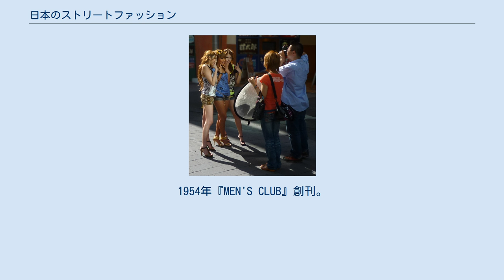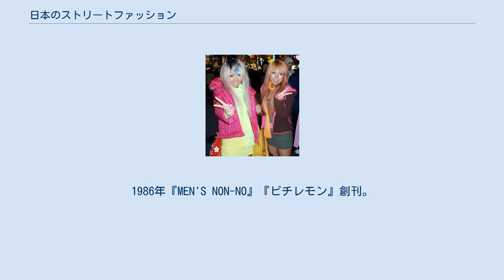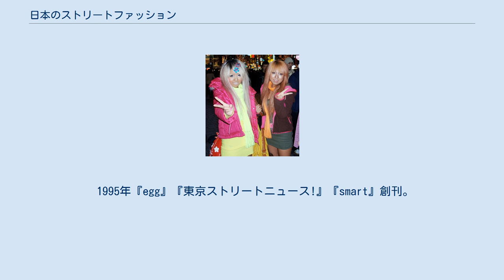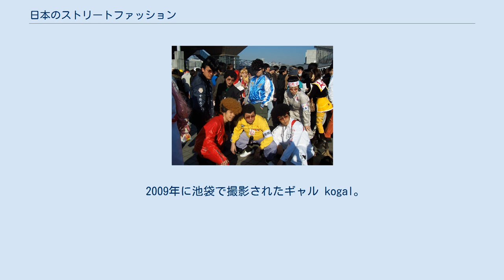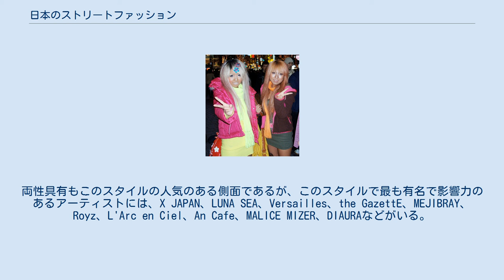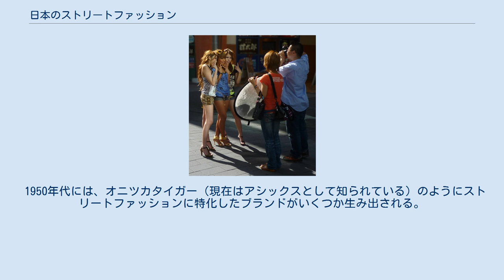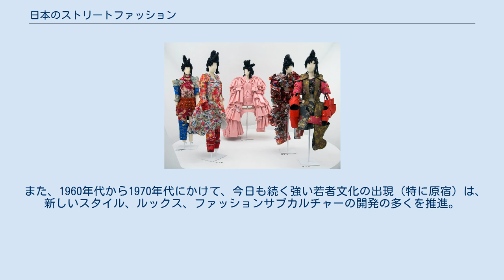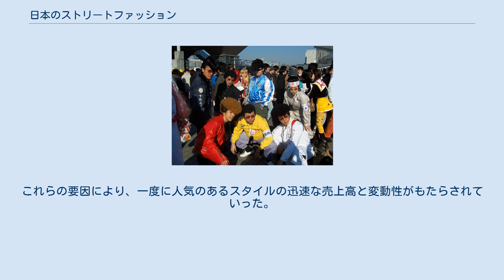日本のストリートファッション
日本のストリートファッションとは、日本におけるストリートファッションのことで、1990年代から2000年代初頭にかけてはその前衛的で独自なスタイルから世界的に注目された。
ストリートファッションとは都市部などにおいて若者のあいだから生まれきたファッションのこと。
 日本のストリートファッションについては1997年に青木正一が創刊した日本のストリートファッション誌『FRUiTS』に2010年代半ばに休刊するまでに多くのストリートスナップが掲載されている。
2019年のGoogleの今年の検索のファッション分野において「原宿ファッション」が5位になるなど、まだ海外でも根強い人気を示している。
 日本においては第二次世界大戦後に、アメリカ製の派手な原色の服を着たパンパンことストリートガールが誕生した。
当時のパンパンについては田村泰次郎の小説『肉体の門』に書かれ、映画化もされた。
1946年には伊東茂平の『スタイルブック』などが発売され、洋裁ブームの端緒を開いた。
1940年代後半には「戦後派」を意味するフランス語の「アプレゲール」から、アメリカを意識したファッションの若者たちを「アプレ族」と呼称し、アメリカンスタイルは一般の女性にも普及した。
（この節はアクロス編集室編『ストリートファッション - 若者スタイルの50年史』PARCO出版、1995年、16-33頁を参照した。） 1945年『平凡』創刊。
1946年『装苑』が復刊。
中原淳一『それいゆ』創刊。
1947年『ひまわり』創刊。
 1947年、ニュールック。
 1950年には男性ファッション誌『男子専科』が創刊される。
1951年にナイロンのストッキング、1952年に透明なビニールのレインコートが発売されるなど、新しい素材を使ったファッションが誕生し始める。
1953年にはラジオドラマの大ヒットをうけて公開された映画『君の名は』の影響から真知子巻きが流行、翌年には『ローマの休日』『麗しのサブリナ』が公開されオードリー・ヘプバーンのスタイルを真似たりするシネマファッションが流行した。
1955年には戦後のジャズブームの延長でマンボブームが起こる。
1956年には石原慎太郎の小説『太陽の季節』が芥川賞を受賞し、石原裕次郎の出演した映画『太陽の季節』や『狂った果実』が公開され、彼らのスタイルを真似た太陽族が生まれた。
1950年代後半になると初期のエルビス・プレスリーの音楽が代表的なロカビリーブームが起き、またジャズ喫茶、うたごえ喫茶などが流行した。
また革ジャンに白いマフラーでバイクに乗ったカミナリ族が生まれたのもこの頃である。
女性向けにはウエストの締め付けがないサックドレスが流行、洋裁で自分で作る時代から既製服の時代に移りつつあった。
（この節はアクロス編集室編『ストリートファッション - 若者スタイルの50年史』PARCO出版、1995年、34-73頁を参照した。） 『平凡』創刊。
1952年『明星』創刊。
1954年『MEN'S CLUB』創刊。
1957年『服装』創刊。
 1955年の流行語「M+W」（Man+Woman）、ファッションのユニセックス化を指す。
ショートカットやパンツスタイルが奇異なものでなくなる。
 1960年代は高度経済成長を迎え、戦後生まれのベビーブーム世代の若者たちがファッションの中心となっていった。
初頭には六本木から生まれた六本木族、1964年には銀座のみゆき通りから生まれたみゆき族など、特定の都市を中心としたファッションムーブメントが起こるようになる。
1964年の東京オリンピックを境にして街並みが様変わりし、原宿には自動車に乗った若者があふれるようになった（原宿族）。
1966年にはビートルズが来日、グループサウンズがブームとなり、スパイダースやタイガースなどが奇抜な衣裳で人気を呼んだ。
1960年にマリー・クワントが考案したミニスカートは世界的な流行をみせ、日本では1967年のツイッギーの来日をきっかけにブームとなり、当時の女性にとっては革命的ともいえる意識変革を促した。
1960年代後半には学生運動が盛り上がりをみせ、ジャンパー、ジーンズにヘルメットを着用してゲバ棒を持つスタイルが生まれた。
安保闘争の敗北などで挫折した者の一部はヒッピーとなった。
民族調やサイケデリック調などはヒッピー文化によるものである。
（この節はアクロス編集室編『ストリートファッション - 若者スタイルの50年史』PARCO出版、1995...